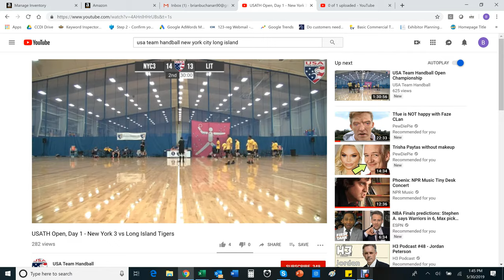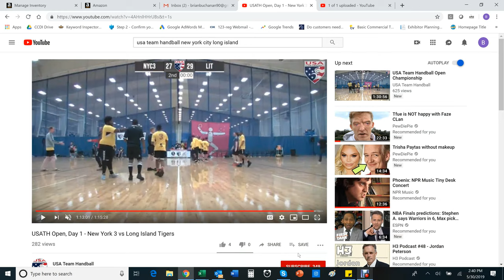LIT NYC 2nd Half Film